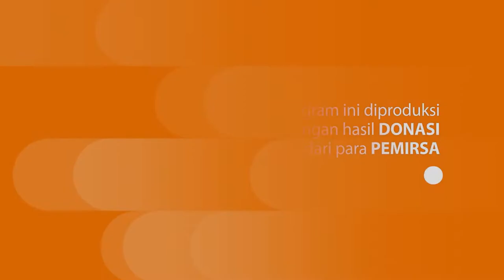[Kesaksian KOREA_Pembawa Terang Surgawi] Cara Mendidik 4 Bersaudara Di dalam Tuhan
CGNTV Talk Show “Pembawa Terang Surgawi” kembali lagi untuk menemani saat teduh Sahabat CGNTV sekalian. Bersama para tokoh-tokoh hebat dan berpengaruh Korea Selatan yang selalu memberikan petuah baik nan memotivasi dan layak untuk terus kita contoh teladannya.

Tayangan selengkapnya juga bisa diakses di MNC Vision - Life Channel (Channel 91) serta bagikan video ini kepada orang-orang yang kita kasihi, agar semakin banyak orang yang terberkati.

*Annyeonghaseyo, kamsahamnida, gomawoyo..
Wahhhh, siapa nih yang punya rencana belajar bahasa Korea? Kita kasih gratis khusus Sahabat CGNTV 😍! Program ini berisikan materi belajar bahasa Korea beserta pembahasannya dalam bahasa Indonesia lohh.. Cuss cek video2nya di bawah ini:

Nomor Rekening Donasi:
CGNTV INDONESIA

*BANK MANDIRI*
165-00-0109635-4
CGNTV INDONESIA